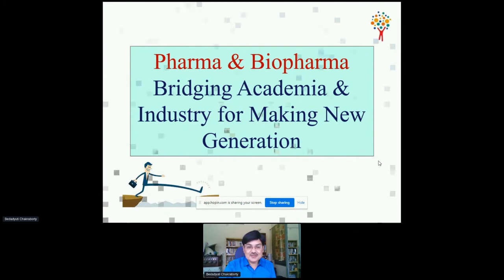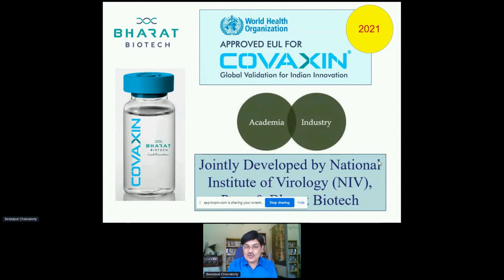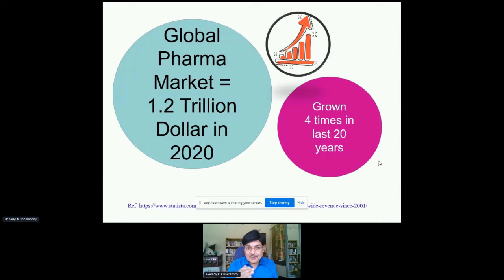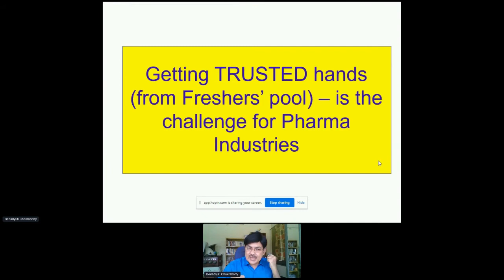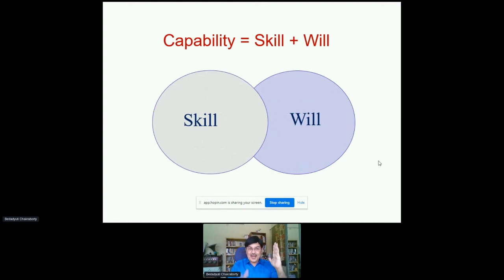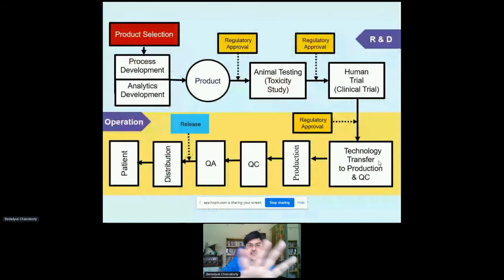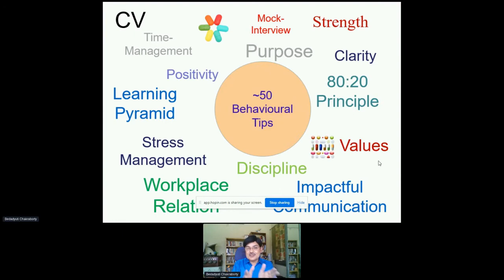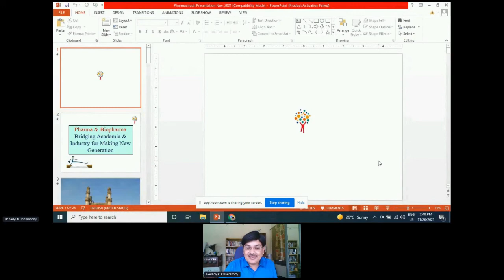Pharma: Bridging Academia & Industry for Making New Generation Capable (Bedadyuti Chakraborty)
Pharmacircuit is a boutique knowledge sharing and networking platform for senior executives with the background of Business Development, Portfolio Management, Human Resources and General Management in the pharmaceutical industry.

Participants will leave this online matchmaking event with a high number of new quality contacts and business opportunities. This is ensured with our unique on the spot networking functionality. Unlike other events, where you have to book appointments in advance, in Pharmacircuit you will be matched to interesting delegates during the whole 2-day course of the conference – and at your own will.

Increase your idea generation process through Pharmacircuit’s interactive full 2-day programme of lectures by leaders from the industry. Join sessions suitable for all timezones.

Pharmacircuit will return in periodic events during the year with an ever growing intention to constantly bring partners together for services, product portfolio or simply try to help any growing pharmaceutical company to network and expand their business internationally into new markets.

The attendees typically will include professionals with activities in Business and Corporate Development, as i.e. CEOs, owners of medium-sized pharmaceutical companies, vice presidents, directors, managers.